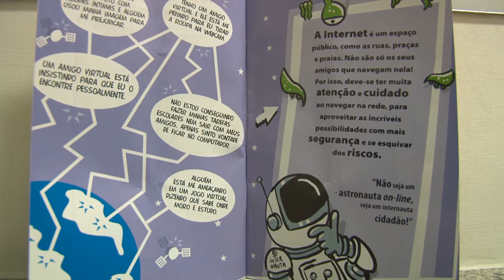TVE em Dia - Campanha "Internet com Responsa"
Entrevistada: Adriana Oliveira - Supervisora de Planejamento de Pplíticas da Criança - SEPREV
Exibição: 06/02/2019